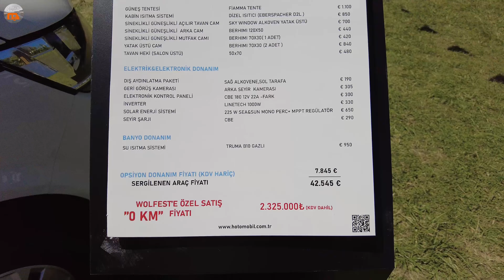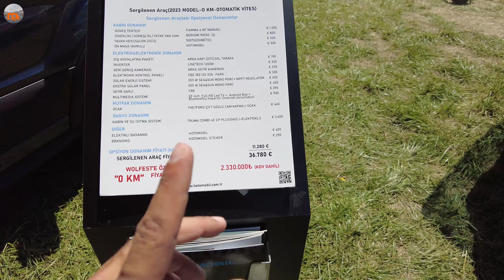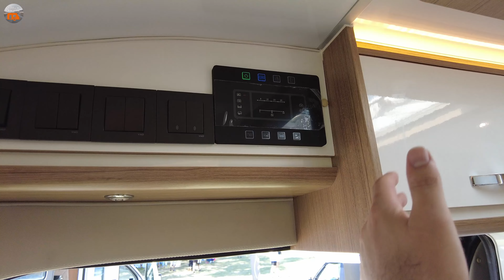Transporter Karavan | Hotomobil'in tüm karavanlarını geziyoruz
Merhaba, Wolfest için gelen Hotomobil markasının tüm getirdiği modelleri geziyoruz. Ülkemizde üretimi yapılan bu karavanların işçiliklerini görünce hayran kalacaksınız. Festivalde bize karavanları anlatan ve gezmemizde yardımcı olan herkese teşekkür ederiz. İyi seyirler ...